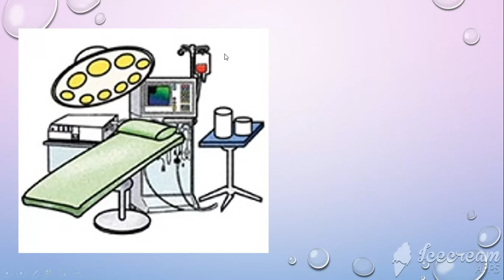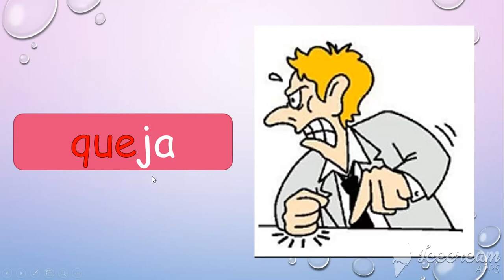PALABRAS CON Q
Vídeo para practicar la lectoescritura de palabras con q.